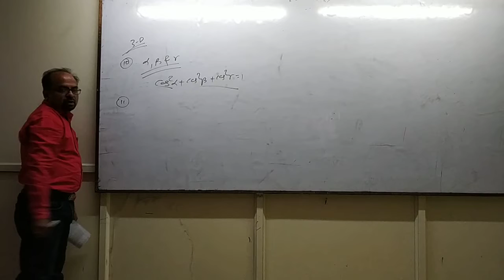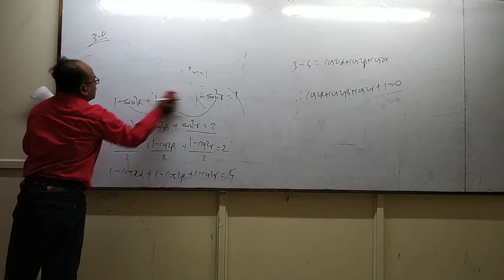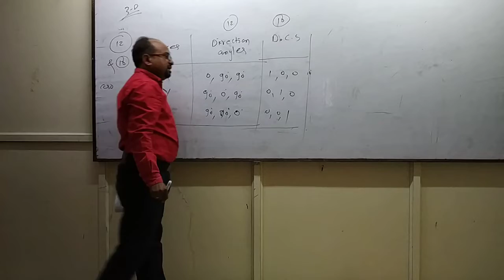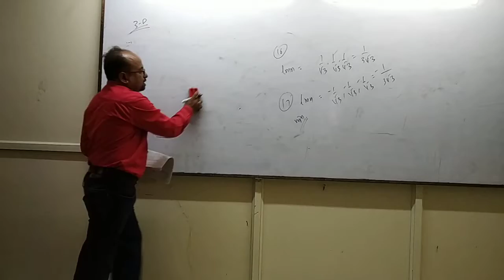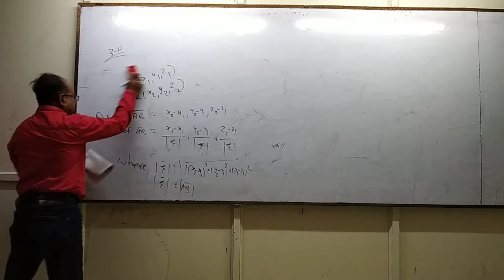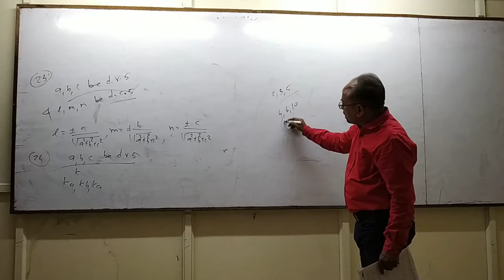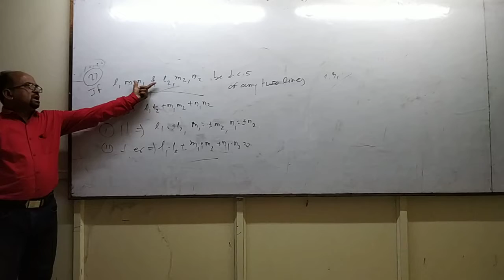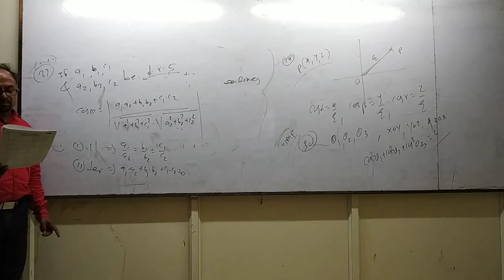CET Crash Course.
Period:- 2.
M-I ( 3-D, imp. Points)